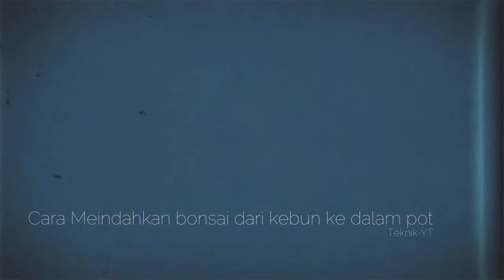Cara Meindahkan bonsai dari kebun ke dalam pot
Tanaman yang disebut bonsai memerlukan perawatan yang benar benar teliti terutama dalam memindahkan bibit dari kebun ke dalam pot sehingga tanaman bisa tumbuh dengan subur dan nantinya bisa menjadi bonsai dengan harga mahal